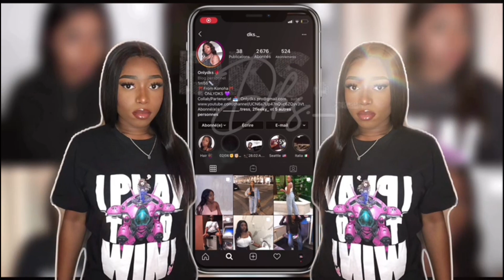✨MINI TRY ON HAUL - LOVELYWHOLESALE 🛍👗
OnlyDks10  to use in Lovelywholesale  to get extra 10%0ff

S N A P C H A T  : Uneafricaine

C o l l a b o r a t i o n ?